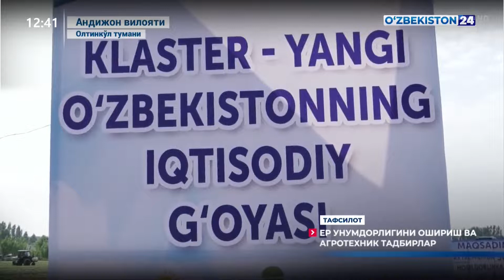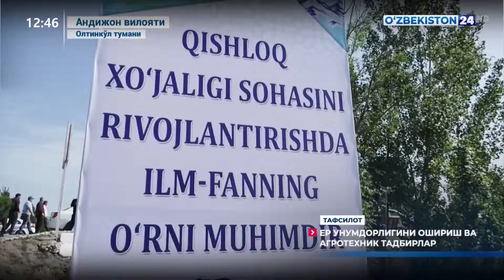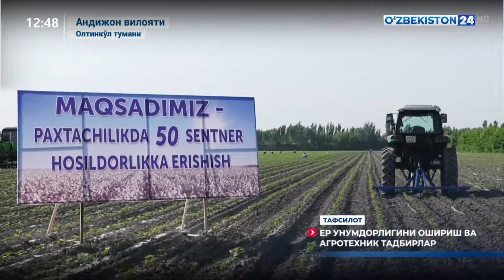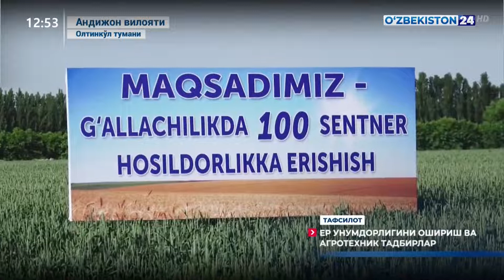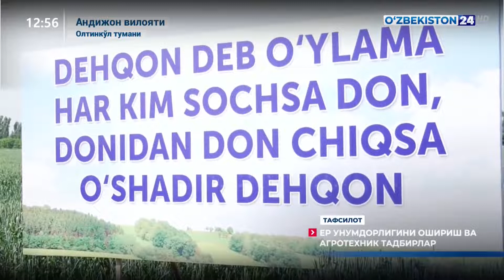Олтинкўл туманида ер унумдорлигини ошириш ва агротехник тадбирлар олиб борилмоқда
Андижон вилояти Фермерлар Кенгаши раиси Ф.Набижонов